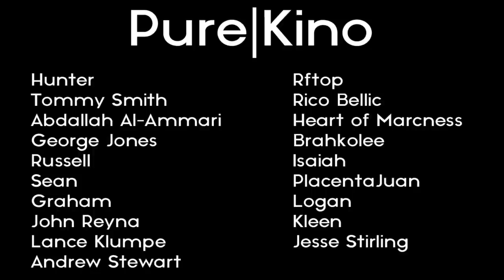The Sopranos: "Marco Polo"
The Sopranos Season 5 Episode 8 "Marco Polo" review.